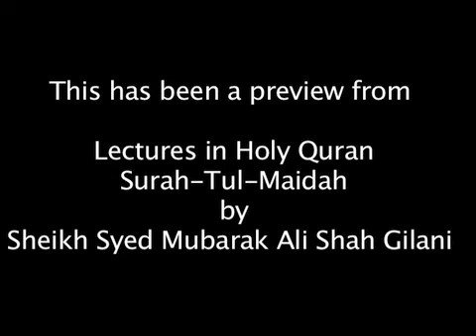Surah-Tul-Maidah Preview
A volume in the Lectures in Holy Quran series; this discourse on Surah-Tul-Maidah is not just tafseer but practical application of the last Surah revealed in Holy Quran which contains law.